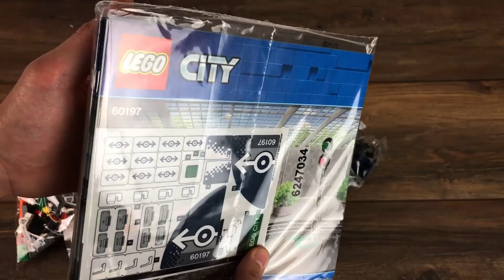Lego City Personenzug 60197 # Eisenbahn Test & Unboxing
WEITERE INFORMATIONEN 🔻🔻🔻🔻🔻🔻🔻🔻🔻🔻

🚆 Modelleisenbahn Startpackungen, Züge und weiteres Modellbau Zubehör bekommt ihr hier bei Modellbahn Union (Beachtet meine Community Beiträge für exklusive Rabatte bzw. fragt gerne in den Kommentaren nach ob es aktuell eine Aktion gibt):